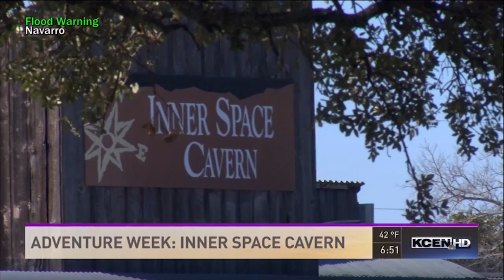Texas Today explores the Inner Space Caverns.